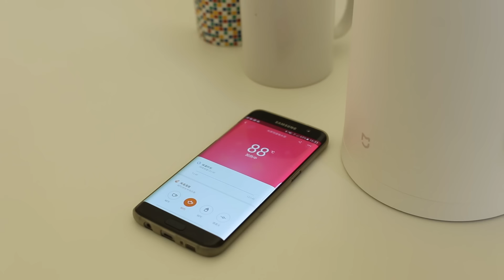Bollitore Xiaomi, recensione in italiano